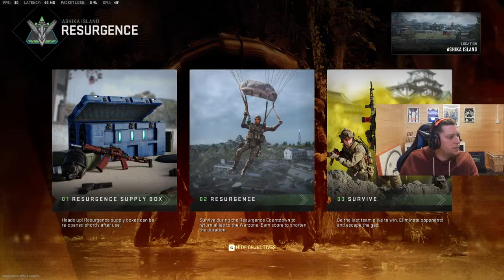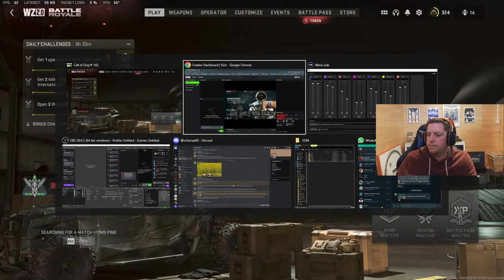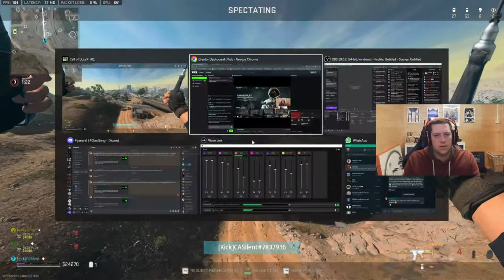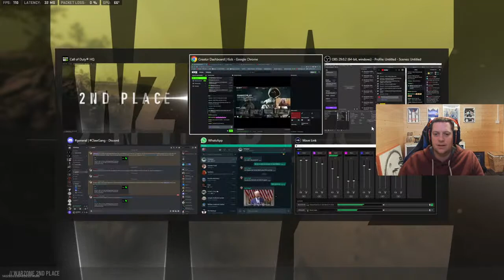Playing some games!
trying my first multistream